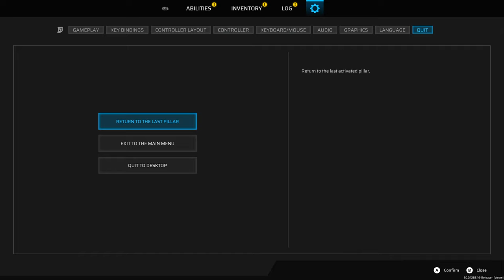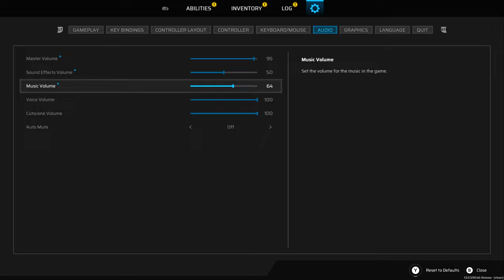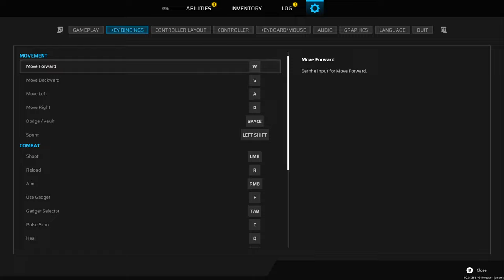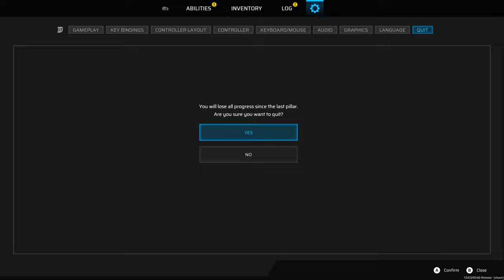Scars Above 2k Commander Difficulty let's Play Part 9, the Construct Boss fight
Taking my time with this let's play, there are no new interesting games coming out in march